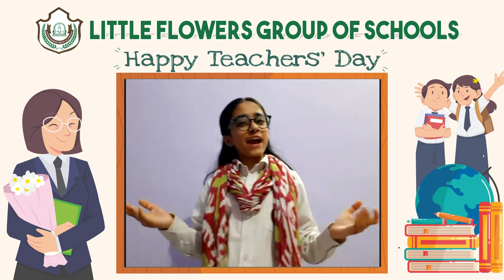Skit | Teacher day | Little Forians | 2021-22